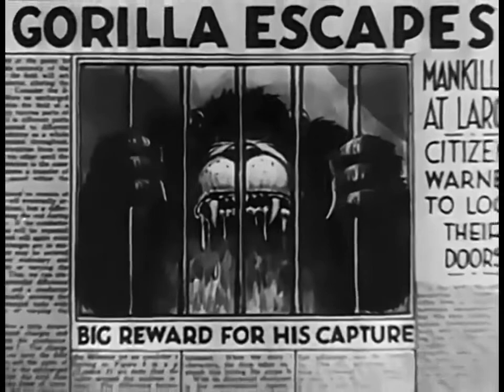Mickey mouse - The gorilla mystery (1930)